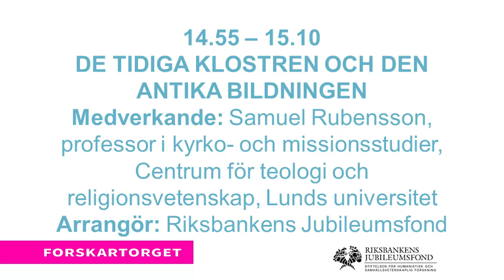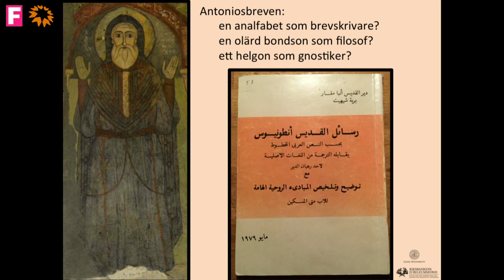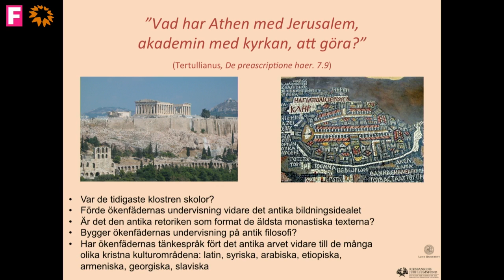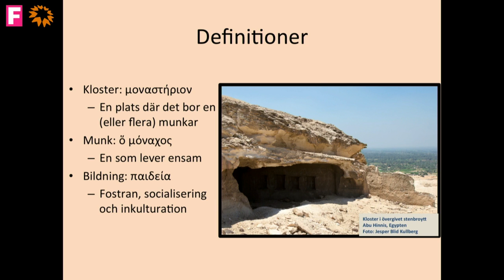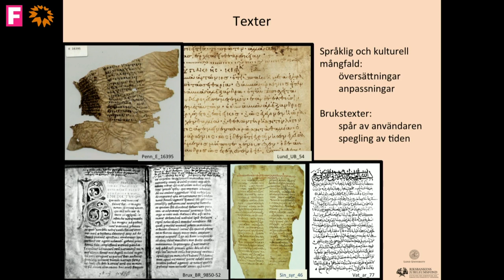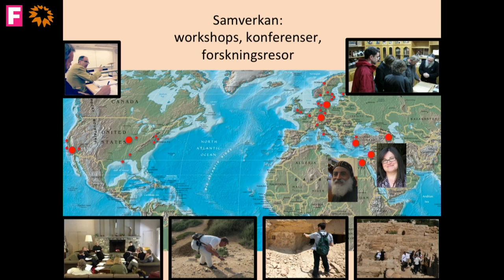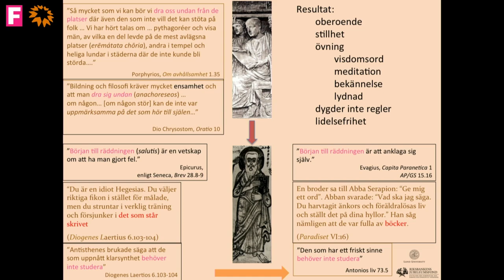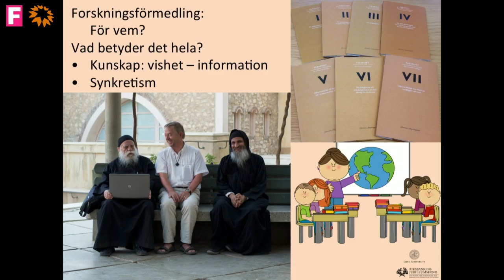Forskartorget2016 - De tidiga klostren och den antika bildningen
De världsfrånvända munkarna var inte så ensamma som tidigare antagits. Även de var en del av den antika bildningstraditionen.
Medverkande: Samuel Rubensson, professor i kyrko- och missionsstudier, Centrum för teologi och religionsvetenskap, Lunds universitet
Arrangör: Riksbankens Jubileumsfond